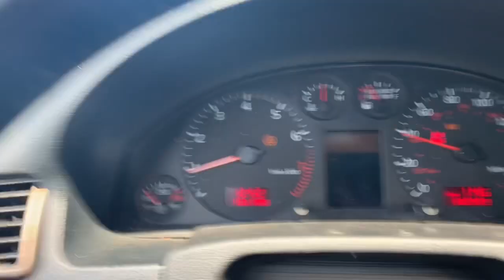Rebuilding The Audi A4 Ep. 1 Radiator Support Removal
I’m today’s video we will be working on my 2007 Audi A4 2.0T. We will be preparing for the radiator to be removed by draining the coolant, removing front bumper, removing the support bar, disconnecting radiator hose, disconnect the A/C lines and etc. Hope you enjoyed this video please leave a like, comment, and subscribe for more !